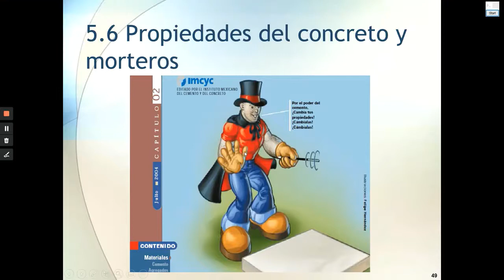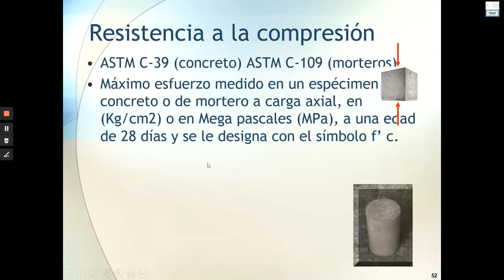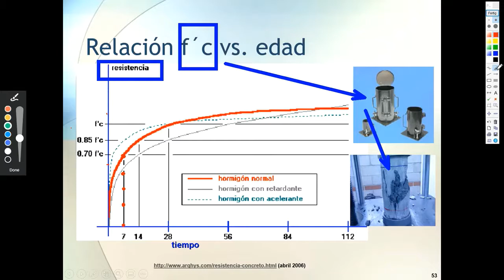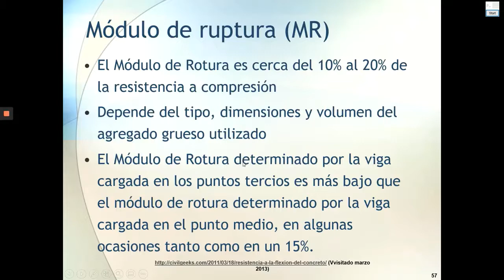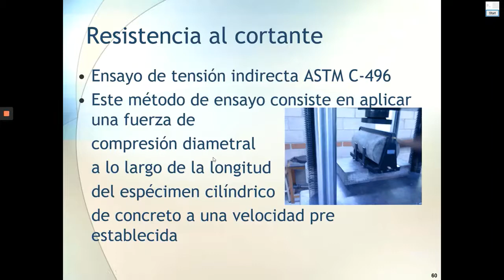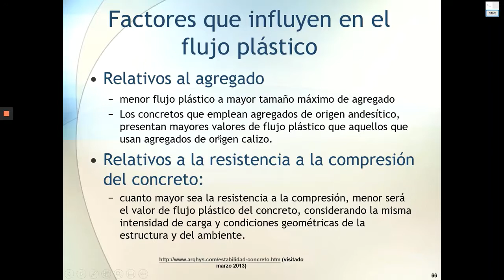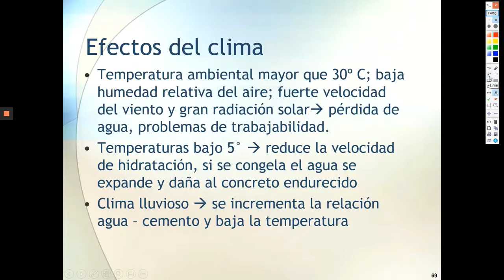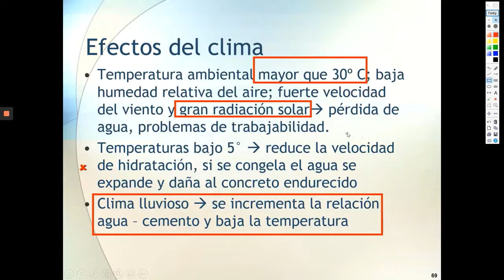Propiedades de morteros y concretos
Conceptos básicos sobre las propiedades físicas y mecánicas de morteros y concretos hidráulicos